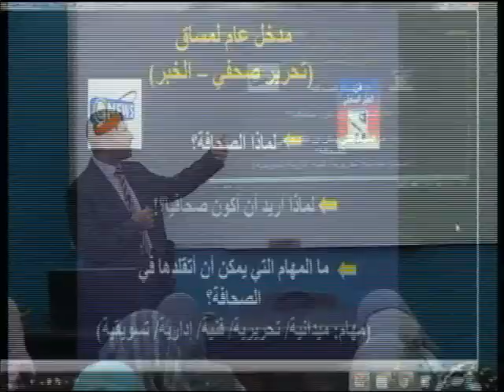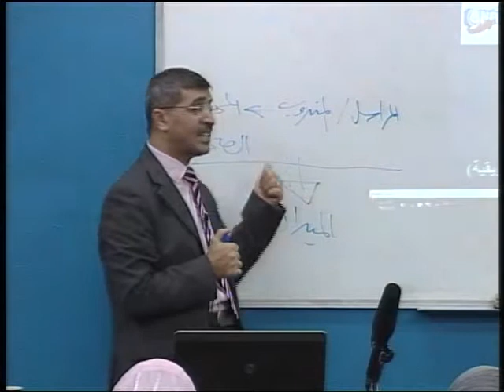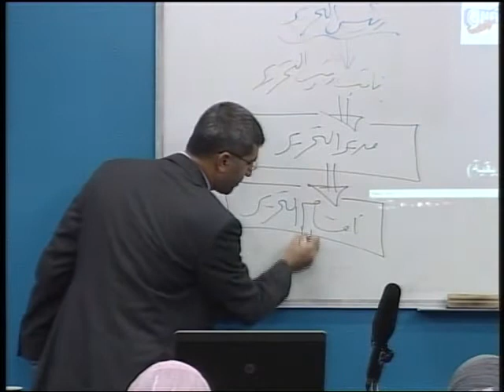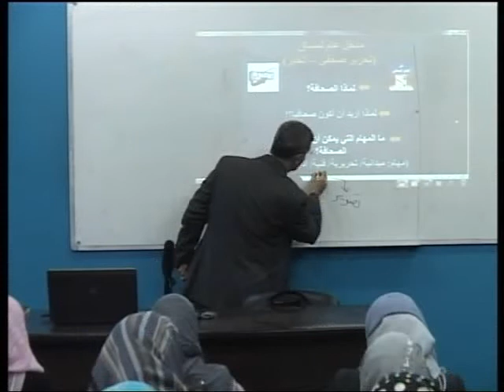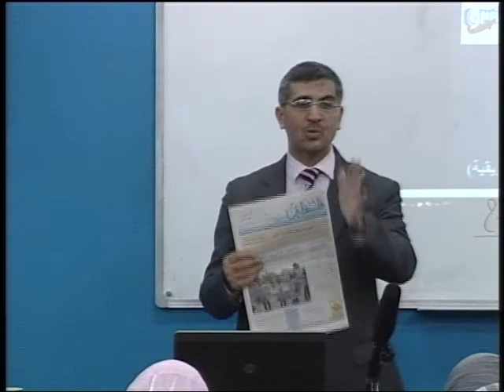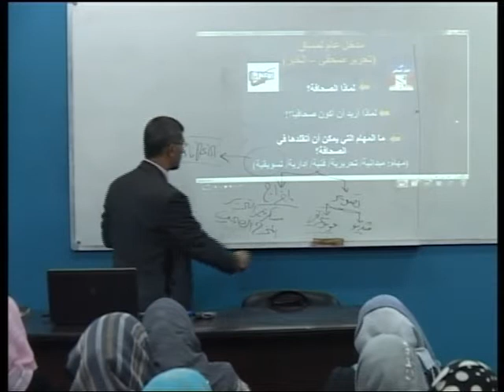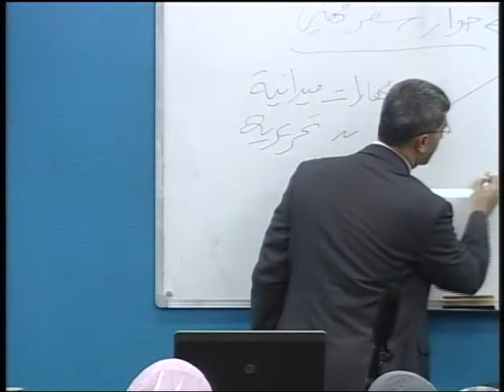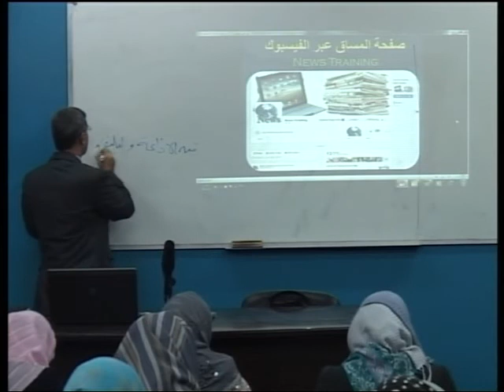مدخل إلي مهنة الصحافة